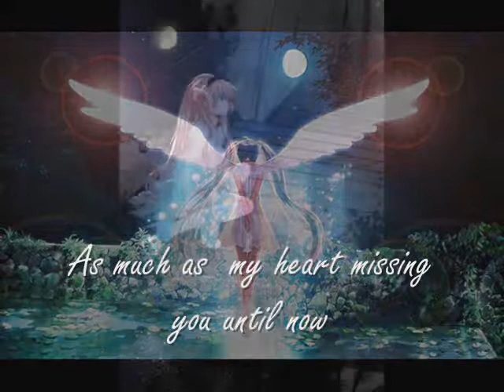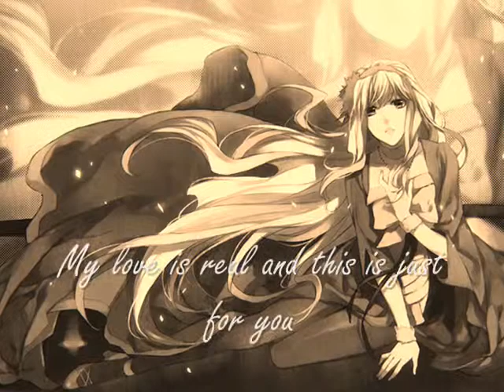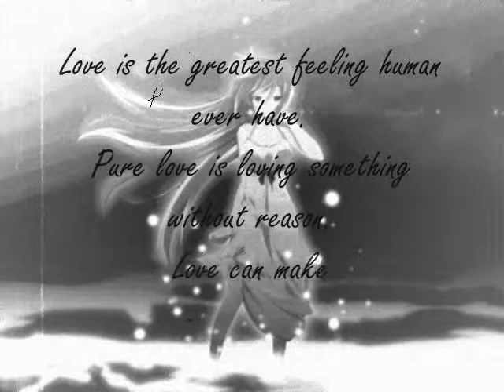Hikari-Aoi Teshima [Lisa (Himera)]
Finally, I finished the school exam... But, I catch a cold now. Strangely I could do this cover :P
Hope you all enjoy this video, and like usual I put my poet here. This time, I put other story from my friend's story but it is a bit different.